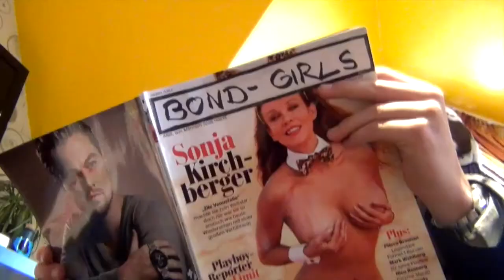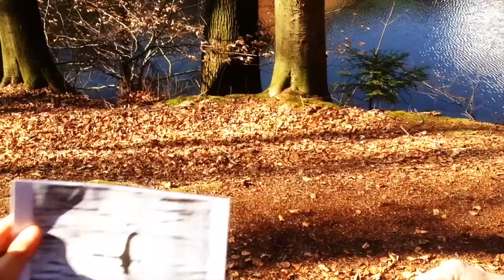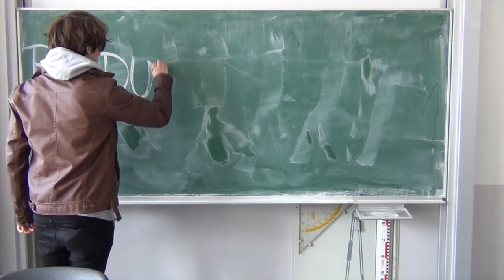Zu Besuch bei der Queen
Auf den britischen Inseln nordwestlich von Deutschland liegt ein Staat namens United Kingdom (kurz UK). Übersetzt bedeutet das soviel wie Vereinigtes Königreich von Großbritannien und Nordirland.
Klingt erst einmal nicht unbedingt spannend, aber wie bei jedem anderen Land auch versteckt sich hinter dem Namen eine ganze Menge an kultureller Vielfalt und interessanten landestypischen Gepflogenheiten!

Autor: Video Scharf